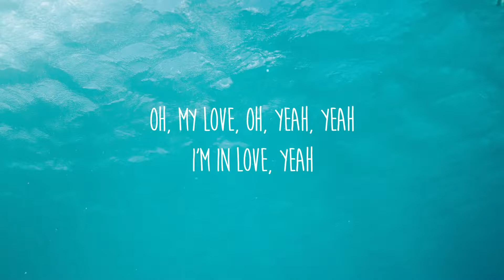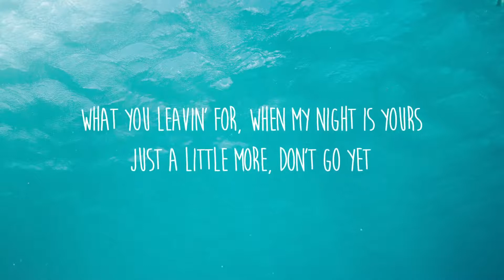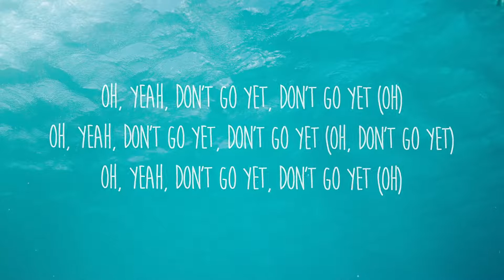Camila Cabello – Don't go yet